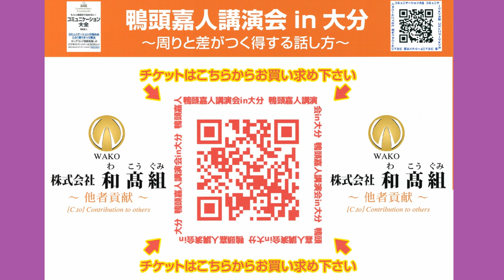NOAS FM（FM中津）「ワクワク土曜日」第50回放送（2022年12月10日OA）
パーソナリティー：よっしぃキヨマツ​​​
アシスタントＭＣ：佐々木尚子（チャコ）

皆さんお馴染みの TK社長 こと貴洋
大分県のために 西野亮廣 さんの講演会を
計画したり絵本を配ったり・・・
その行動力は驚きです。

今回は ボクも尊敬してやまない
鴨頭嘉人 さんの講演会を計画しています。
みなさんも是非鴨さんに会いに
ビーコンに行きましょう！！！

日時：令和４年12月18日（日）
　　　17:00 open ／ 18:00 start

場所：別府ビーコンプラザ
　　　２Ｆレセプションホール
　　　大分県別府市山の手町12-1

また、TK社長は Voicy も続けています。
すでに19.5万回再生のビックメディアです。
併せて聞いてみて下さい(笑)

そして、今週の「天使の話」のコーナーは
作者による解釈をお話しますので
既に「読んだよ！」って方も
目から鱗の解説 になっていますので
是非ともお聴き下さい。

主題歌（ＢＧＭ）
歌　：SALLiAサリア
作詞：よっしぃキヨマツ
作曲：SALLiAサリア
清松総合鐵工株式会社では現在
社員大募集中です。
詳細は下記URLよりご確認ください。